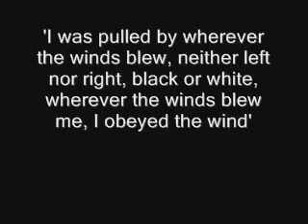Promo Obey 1